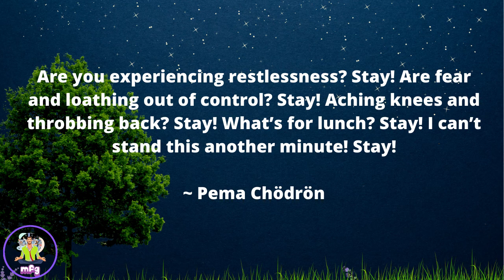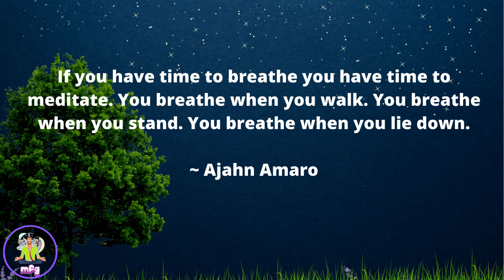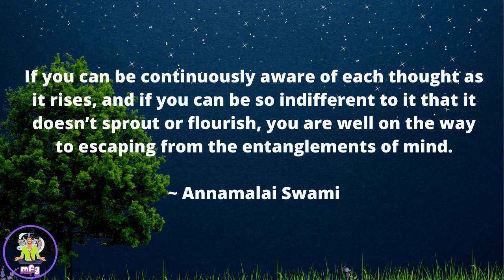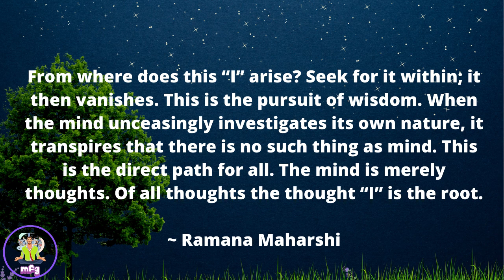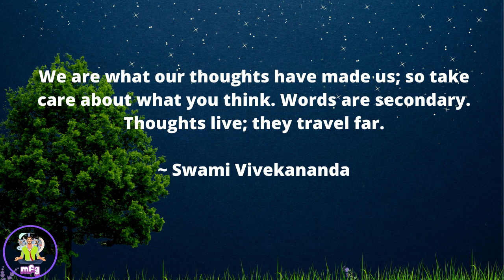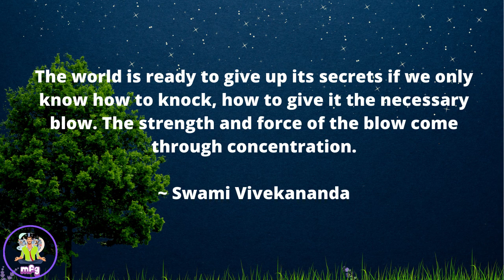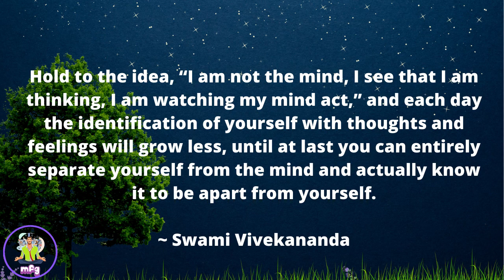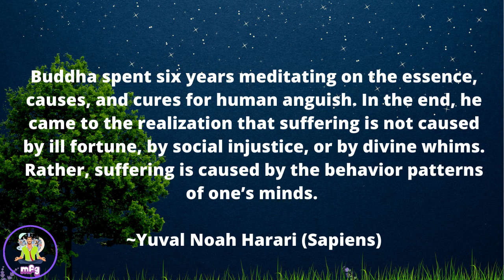Meditation Quotes For Positive Mindset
Positive thinking, or an optimistic attitude, is the practice of focusing on the good in any given situation. It can have a big impact on your physical and mental health. ... It simply means you approach the good and the bad in life with the expectation that things will go well.

🙏🙏Thanks You For Listening🙏🙏